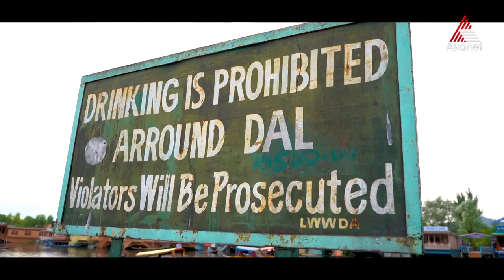ദാൽ - കാശ്മീരിന്റെ കിരീടത്തിലെ രത്‌ന ശോഭ.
Travel Beyond Seen - Epi 8 || Himalayan Chapter